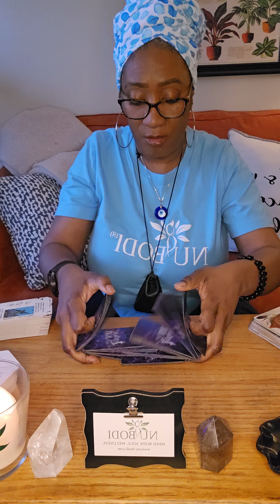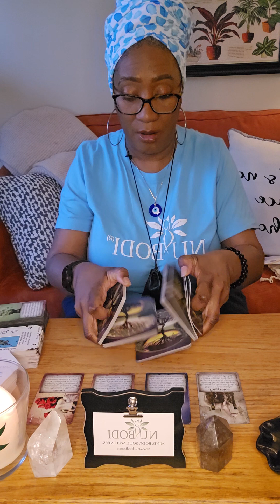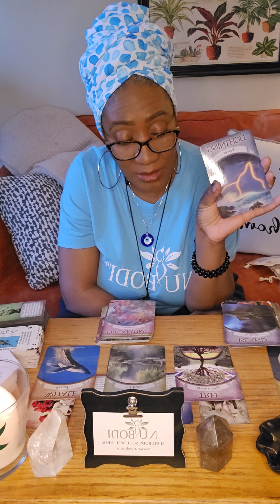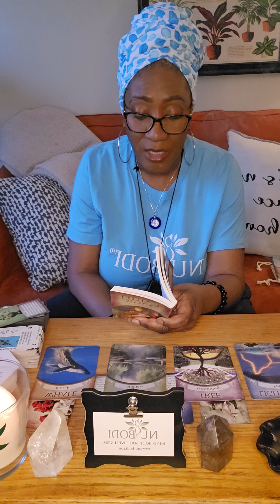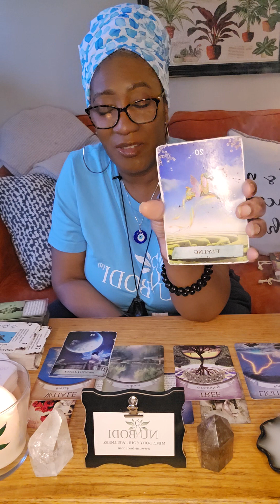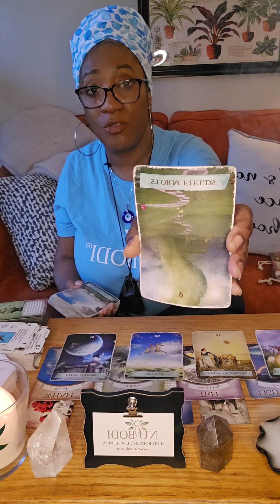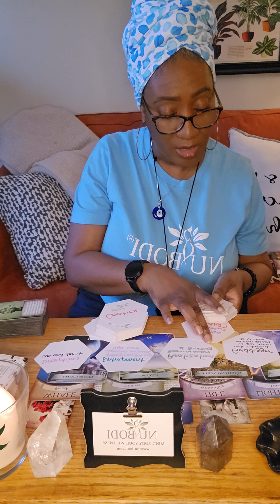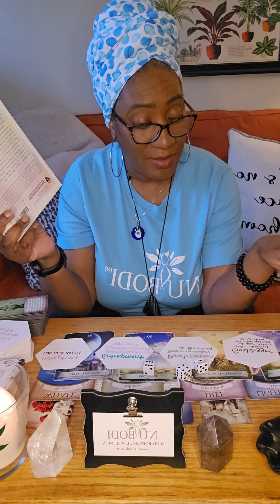Entrapment, lies, and deceit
A general reading for the collective audience. If you would like a personal reading, visit NUBODI

All haircare, skincare, and cosmetics worn by LaTreviette can be found and purchased at NUBODI BEAUTY